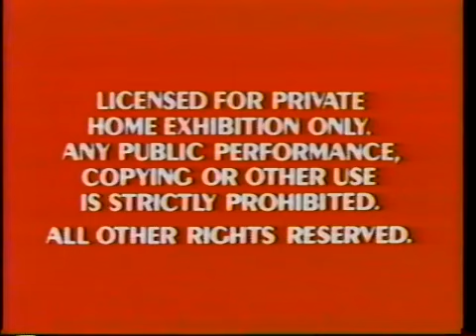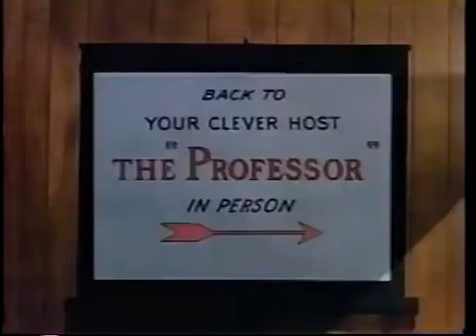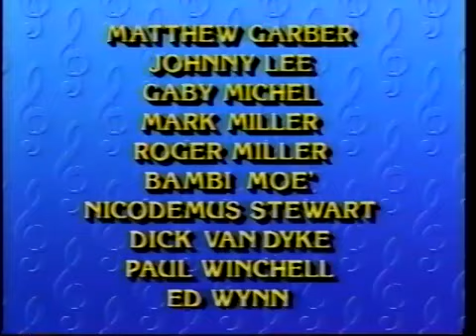Disney Sing Along Songs: I Love to Laugh! (1990)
Get ready for a laugh-out-loud good time with Disney's most hilarious moments! Join your favorite Disney characters as they tickle your funny bone with their comical antics. Sing along to unforgettable tunes that will have you in stitches. It's a joyous journey through the lighter side of Disney, and you'll "Love to Laugh" along with them!

Disney Sing Along Songs Theme Song (Regular)
I Love to Laugh (Mary Poppins)
Ev'rybody Has a Laughing Place (Song of the South)
Bluddle-Uddle-Um-Dum (Snow White and the Seven Dwarfs) Supercalifragilisticexpialidocious (Mary Poppins)
Quack, Quack, Quack, Donald Duck (A Day in the Life of Donald Duck)
Oo-De-Lally (Robin Hood)
Who's Afraid of the Big Bad Wolf? (Three Little Pigs)
The Wonderful Thing About Tiggers (Winnie the Pooh and Tigger Too)
Pink Elephants on Parade (Dumbo)
Jolly Holiday (Mary Poppins)

These beloved Disney songs make this sing-along video a delightful musical experience for viewers of all ages.